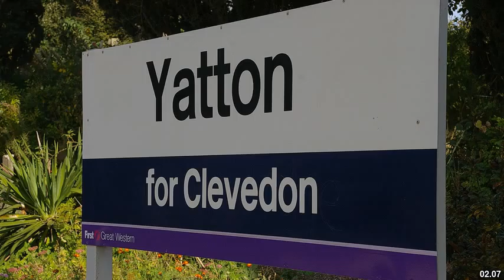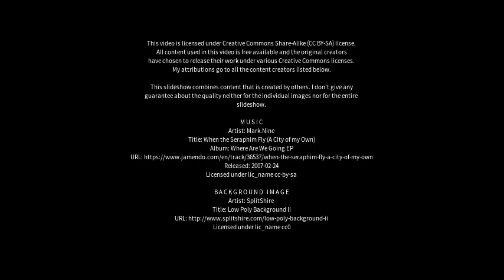Best places to visit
Best places to visit - Crewkerne (United Kingdom) Best places to visit - Slideshows from all over the world - City trips, nature pictures, etc.